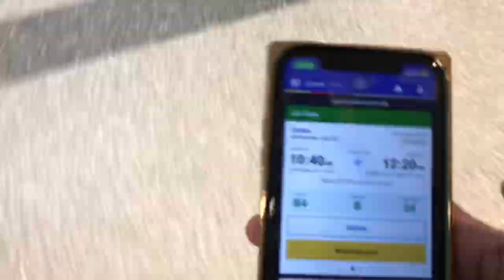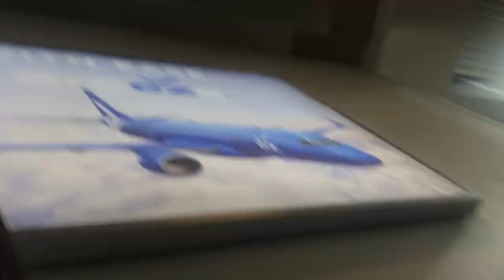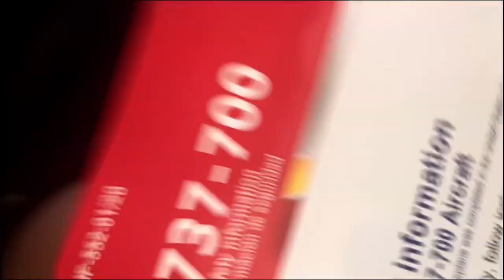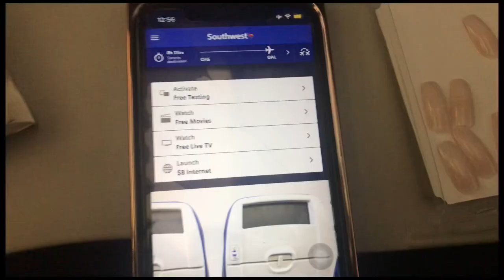traveling ALONE to TEXAS 😅✈️ *and it’s also my FIRST TIME FLYING EVER*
in this video I will be traveling to Texas on an airplane for the first time y’all 😭🙏🏽 it definitely was a little nerve racking flying alone and flying for the first time! also you guys get to meet someone who is really special to me at the end! ❤️
~🌻 WELCOME TO YOUNG NEA’S WORLD 🌻~

thank you all so much for clicking on my video ❤️❤️❤️, if you enjoy what you see please don’t hesitate to hit the subscribe button so you could be a part of YNWfam! xoxo I literally love you all so so so much 😘

I recommend watching in 720p or 1080p (HD) for better quality!

SOCIAL MEDIAS:

🧡 hair instagram page: en.your.roots
💚 business page: graphicsbynea_

FAQs:

age? 19
ethnicity? mostly African American
birthday? October 19th
curl pattern? 4b/4c curls and coils